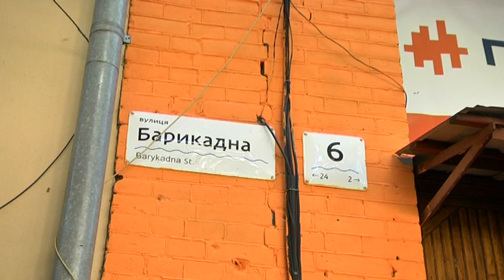"Промахнулися з кольором": штаб політичної парії порушив дизайн-код Дніпра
Ще один скандал із дизайн-кодом. Фасад будинку номер 6 на вулиці Барикадній несподівано пофарбували в ядучо-помаранчевий колір. Це багатьом кинулося у вічі, у соцмережах з'явилися світлини з коментарями, які висловлювали здивування. Вхід до будинку пофарбували волонтери від політичної партії “Голос”. Під дописом фотографа Олександра Волока, зокрема, розгорнулася суперечка - між авторами «Дизайн-коду» та, власне, представниками політсили. Журналісти "дев'ятки" поспілкувалися із координатором партії в області. Віталій Жеганський пояснив: сталося непорозуміння. Фасад фарбували волонтери і просто не вгадали із кольором фарби, хотіли зробити у тон до сусідньої будівлі. Також додав, що вони самотужки впорядкували вхід, де перехожі постійно лишають сміття і порожні пляшки з-під алкоголю. 2 липня автори помаранчевого фасаду отримали припис про те, що колір слід повернути до початкового. Часу мають до 9 липня. Також додам, що будинок номер шість на Барикадній – цінна історична забудова. Його звели орієнтовно на початку 1910-х років.